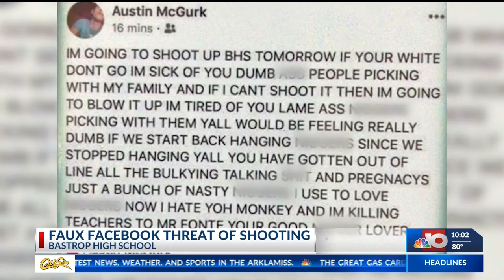Facebook Threat: Bastrop High School